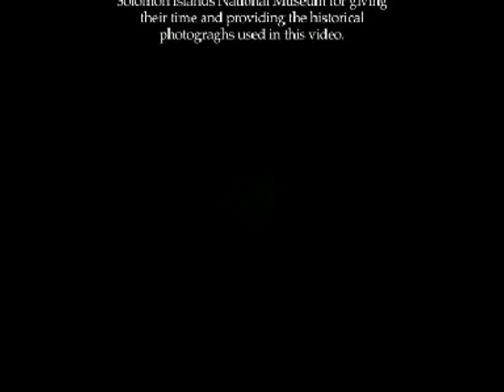Mere Blong Iumi - Part 3 - Progress & Challenges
Part 3 Progress and Challenges explores the challenges women faced and the significant progress they achieved in overcoming these challenges in today's male dominated society.

The RAMSI produced documentary, Mere Blong Iumi, records the extraordinary experiences of Solomon Islands women in recent history as peacemakers, parliamentarians, business leaders, educators and homemakers - in their own words and for the first time.